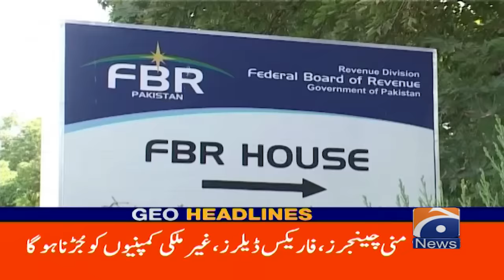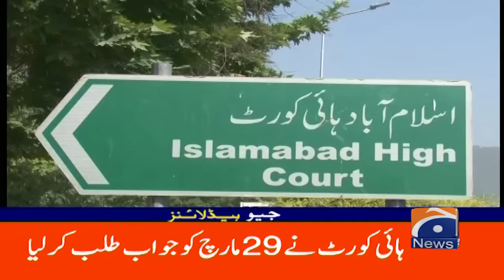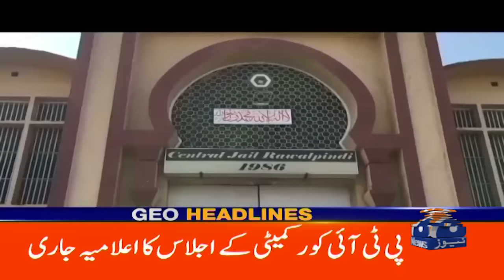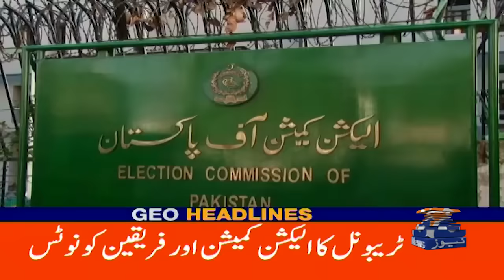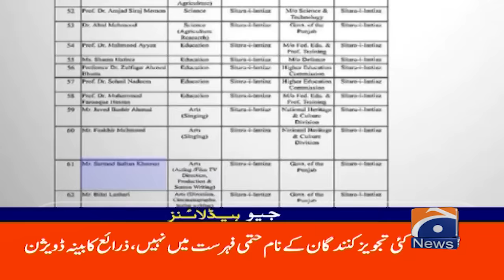Geo News Headlines 2 AM - Moscow concert hall Incident.. 40 Peoples Dead | 23 March 2024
GeoHeadlines 2 AM | 23rd March 2024